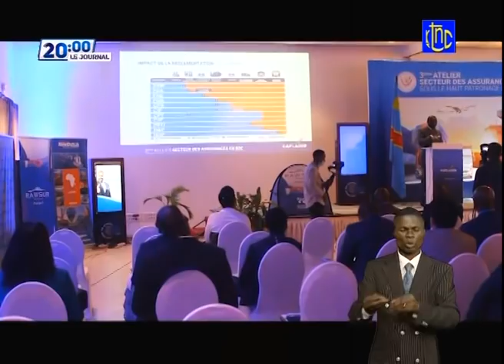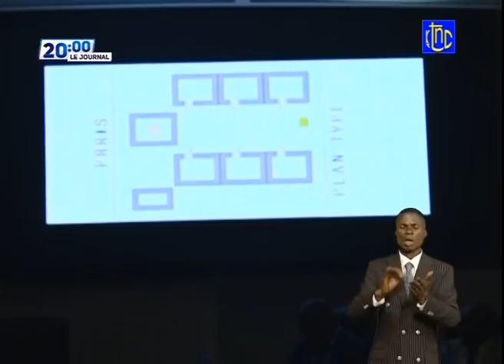🔴 RDC : FELIX TSHISEKEDI A RASSURE DE SON ENGAGEMENT A ALLER S'INSTALLER AU NORD KIVU